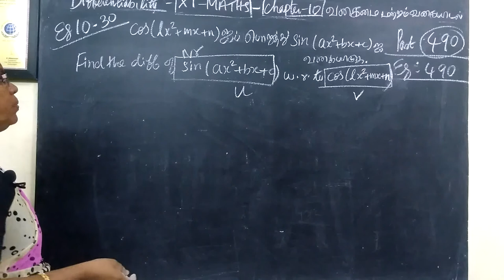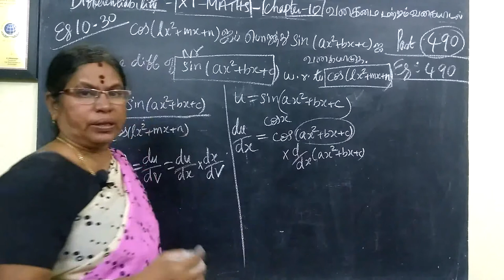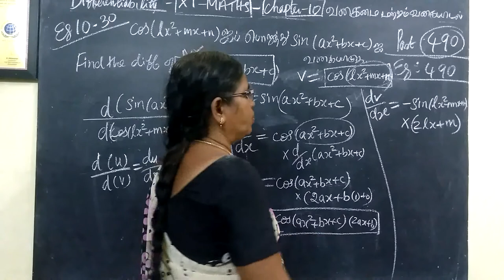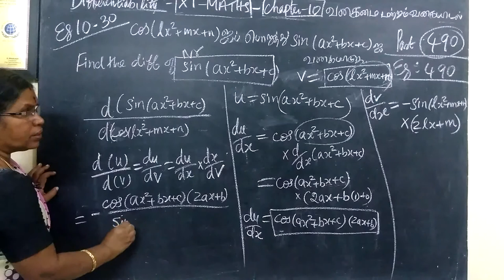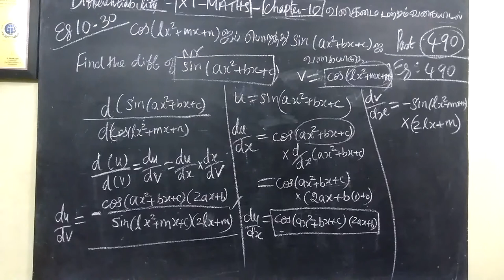11-M_|Eg-10.30 | Differentiability Gomathi maths